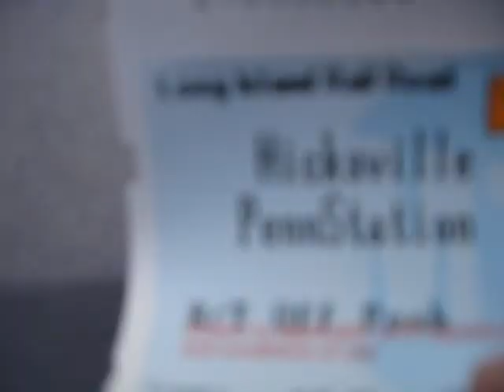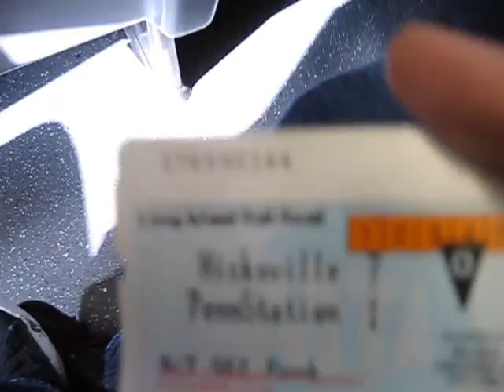JonInNewYork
Jon In New York may do another. This was from last year took me awhile to find the files